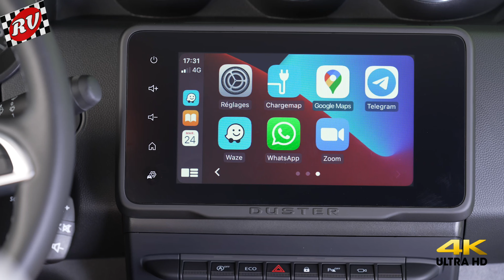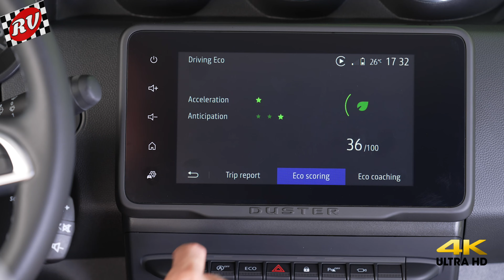2021 New Dacia Duster ECO-G100 LPG/GPL 4X2 - Slate grey in 4K Videos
2021 New Dacia Duster ECO-G100 LPG/GPL 4X2 - Slate grey in 4K Videos